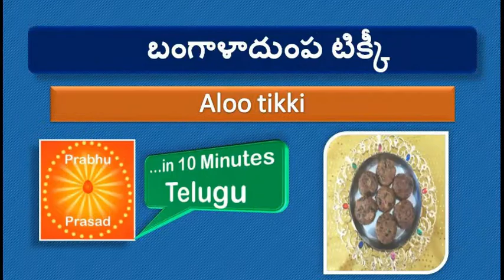ఆలు టిక్కి | Aloo Tikki | In Telugu…In 10 Minutes